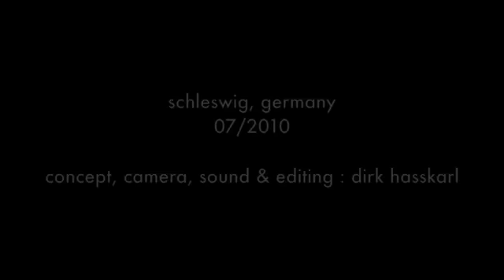short clip from germany 01